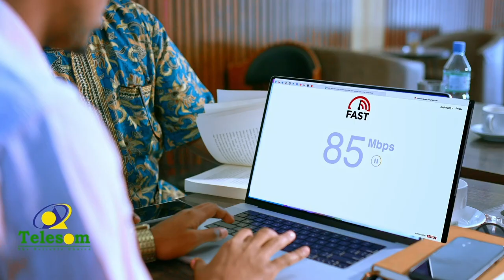Ciyaaraha: Maxaad ka og tahay ciyaaryahankanka ugu da'da wayn kubada cagta wakhti xaadirkan?